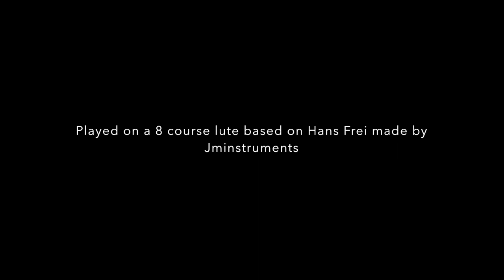8crs Lute based on Hans Frei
Excerpt of the Heres Paternus by Holborne played on a Hans Frei C34 lute in yew heartwood with ebony veneered neck and olive wood panelled neck and pegbox. Many more affordable yet luthier-crafted and customisable instruments in stock or to order